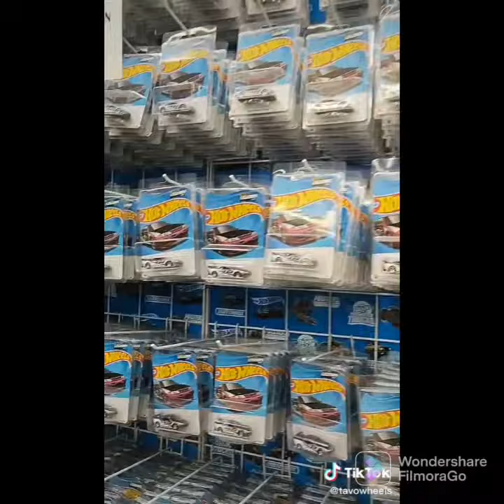finalistas de hotwheels legends 2022🤩